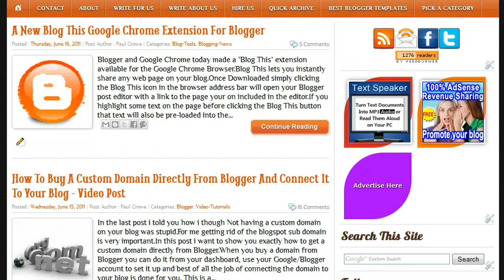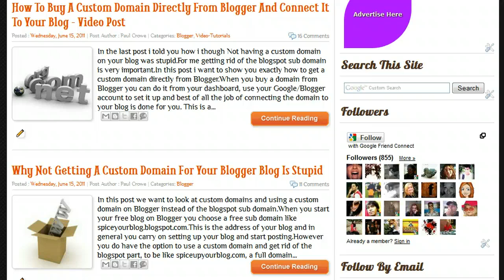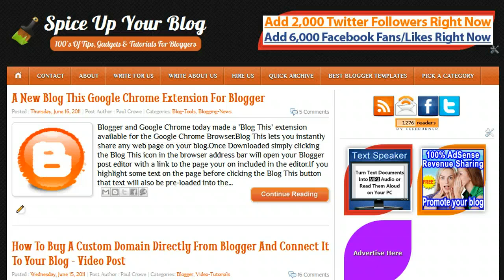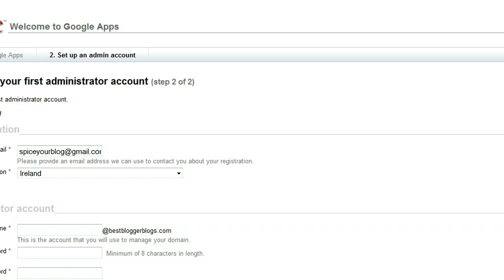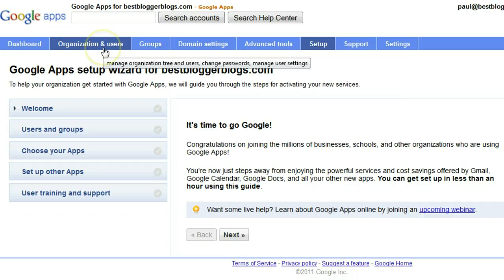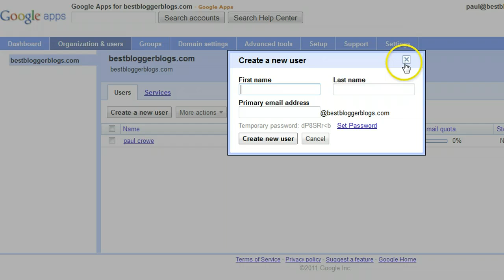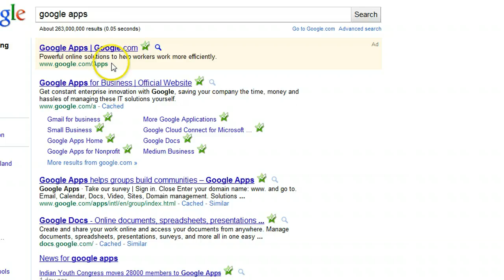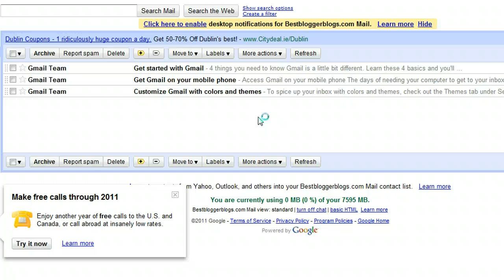How To Create Emails With Domains Bought For Blogger Blogs